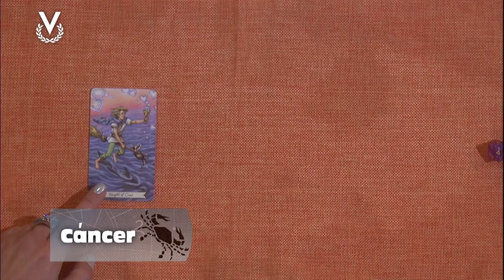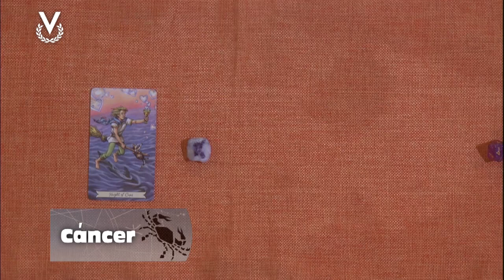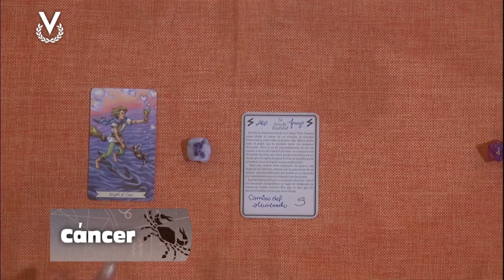Cáncer - 03_04_2024 - Los Astros